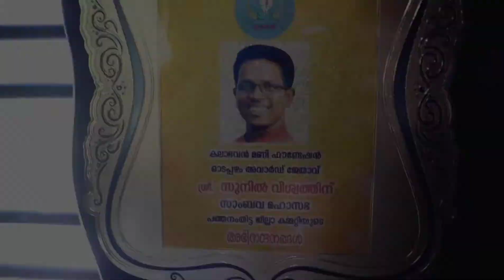Rhythms CANDID with Mr.SUNIL VISWAM # Adv. Ragam Anoop # Rhythms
Talk with Mr.Sunil Viswam                                                                                                 Video and Editing : Sheba Anna Wilson